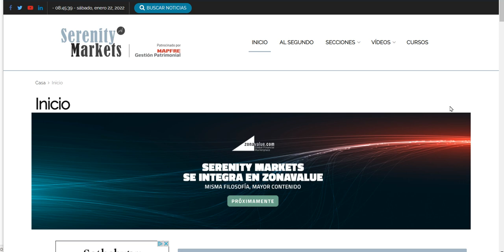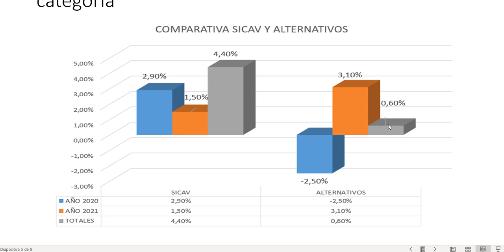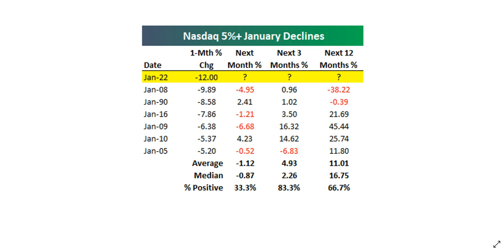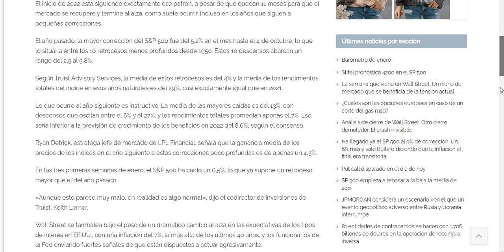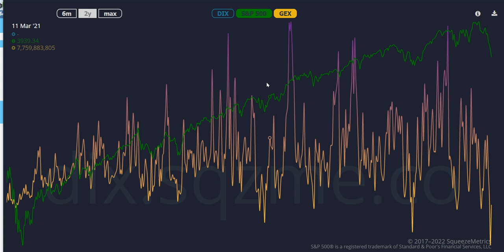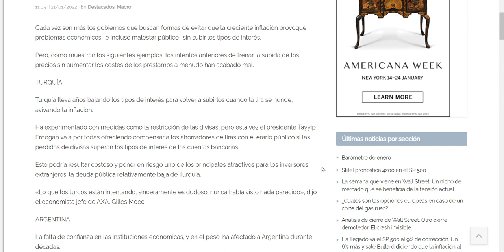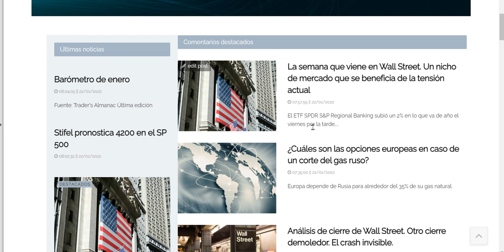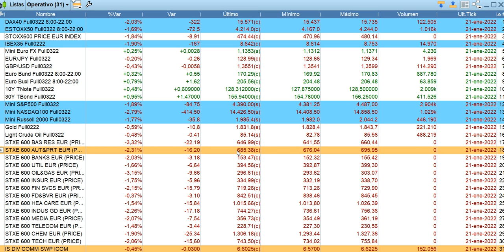Las 4 claves semanales bolsas y economía 22 1 2022 serenitymarkets